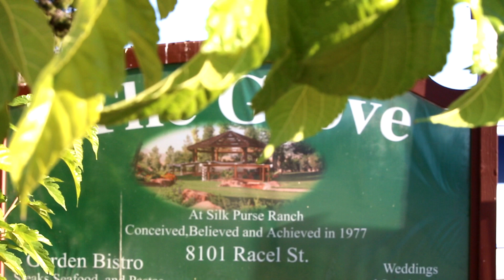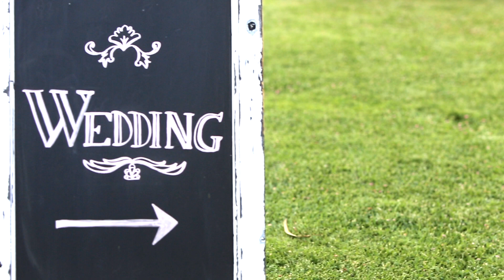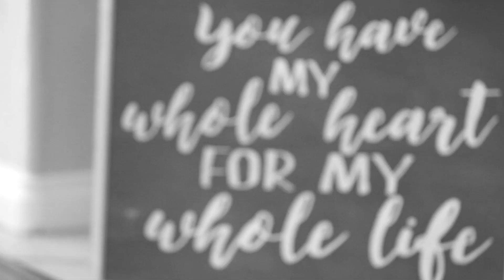The Burton Wedding - Fourth of July